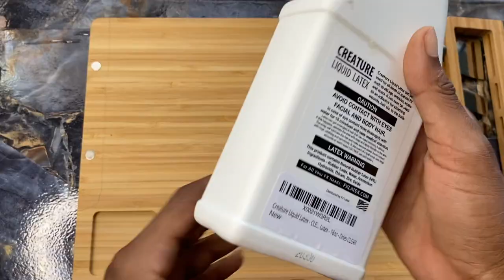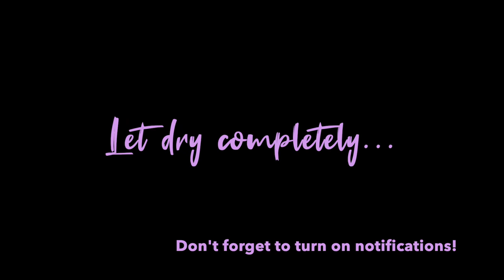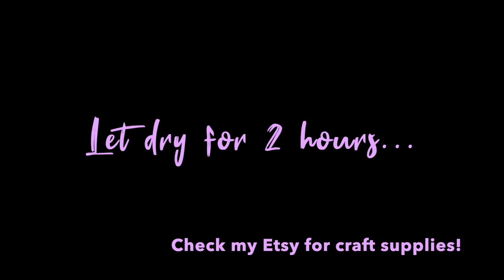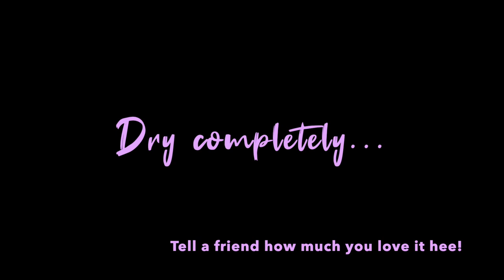DIY Luxe Charcuterie Board🧀| Crafting w/ CS 💜| How To Make A Resin Cheese Board w/ Crystals✨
Heyy there hippies! This tutorial is a detailed one for a very intricate cheese board design! I love cheese boards & i couldn't wait to show you guys how I put this together. It has amethyst, crushed glass, glitter & so much more! 🥰

✨MYSTERY BOXES✨

Need business cards? Check out Vistaprint! I design them myself & they print them at high quality. It's win win!

Interested in owning my art? Check out Boujie Hippie available ONLY at CourtneyShavontae.com ! I have trays, grinders, games & so much more. You'll love it. 🤞🏾

Links to Items Used:
Cheese Board
Resin Charms
Alternate Leveling Board
Glow in Dark Pigment
Opaque Alcohol Ink
Mica Powder
Mini Spoons
Alcohol Ink
Sanding Block
Heat Gun
Measuring Cups & Mat
Popsicle Sticks
Holographic Powder
Alcohol Pads
Nail Dotting Tool
Paint Brush
Transparency Film
Liquid Latex
Silicone Brushes
Needle Tip Bottle
Acrylic Markers
Brite Tone